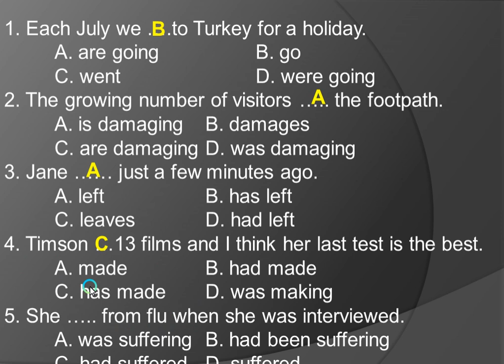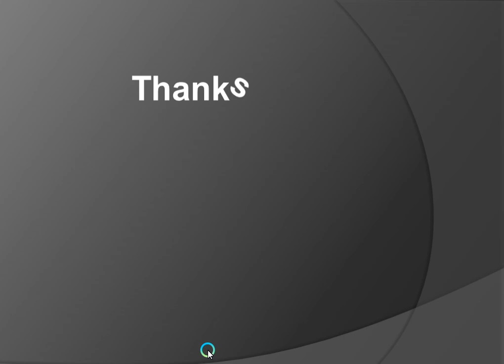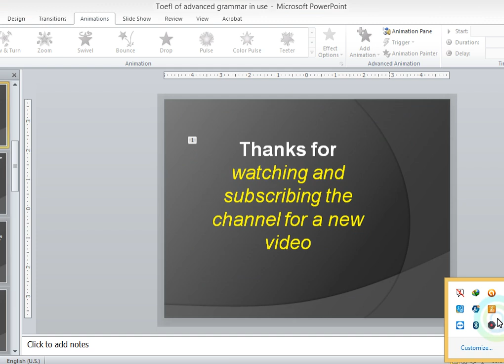How to do the Toefl Test of Advanced Grammar In Use (លំហាត់ Toefl)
Welcome to Video Share, We're all about helping you amplify your business and brand with video.

It is a video creation. Sure we have video editing tutorials, gear reviews, and a heap of video production tips and tricks to level up the quality of your content. But what good is quality video without an end result?

The most importantly we will even want to share useful knowledge and effecive ideas with people who aim to enlarge their ability and improve their skill for the business and also for their life style  .